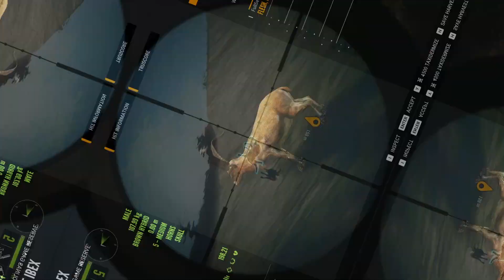ALL the Rares, Diamonds and Trophies of January 2023!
It's been awhile since we've compiled all our trophies from Way of the Hunter and theHunter: Call of the Wild for a best of the month video! These are a lot of work but so much fun to make and I look forward to keeping them in the rotation of every month (as long as I can keep getting trophies).

Newest merch design!

Thanks to our awesome members: @LovelyLisa247, @ianc7713

Uploads happen every Monday, Wednesday, and Saturday!

Catch you in the field!